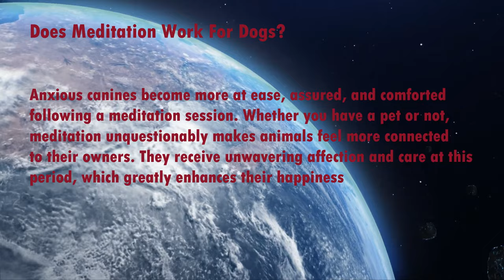🐶 The Perfect Corgi Meditation Track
How can a dog help with meditation?
Your dog will be delighted to take on this new task if you try practicing meditation with them. Try to match your breath with that of your animal buddy as you place them on your lap. Try taking your dog for a stroll in a peaceful setting if it has trouble staying still for extended periods of time

Know of someone who could benefit from a better wellbeing or untroubled sleep? Please share

🔴 READ CAREFULLY – IMPORTANT 🔴

As talking would diminish the health advantages of a Sleep Health / Meditation Relax channel, I don't chat in my videos..

Recommended For A Healthier Sleep Pattern

🍒White Noise Machine

🍒All-Season Cotton Weighted Blanket

🍒Sleep Mask for Men Women

🍒Black Out Curtains

🍒Essential Oil Diffuser

🍒The Best Sleep Aid Product For 2022